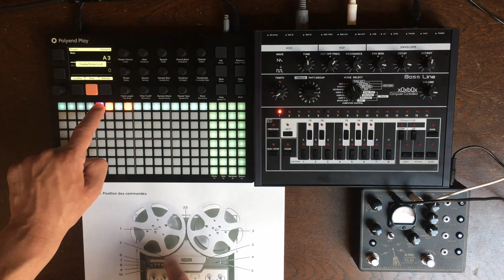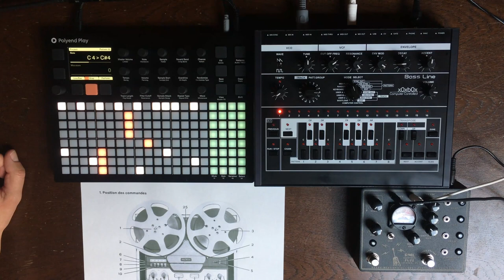Polyend Play and a Xoxbox - Acid Breakbeat Tutorial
After my idiotic acid jam with the Play and Xoxbox I guessed it was a good idea to show you how to "operate" those two boxes of fun together in a video.

Also we'll give away the project on the Polyend Blog for those who want to try this at home

00:00 Intro
00:21 Jam
01:11 Checking the project samples & midi
02:19 Let's try to make a song !
06:29 Adding variations to the breakbeats
10:17 Let's add melodic elements
12:40 Let's start a breakbeat part from scatch
15:16 Let's arrange our "song" and "Play" it ;-)
17:46 The End !